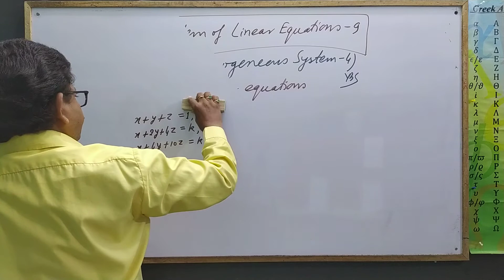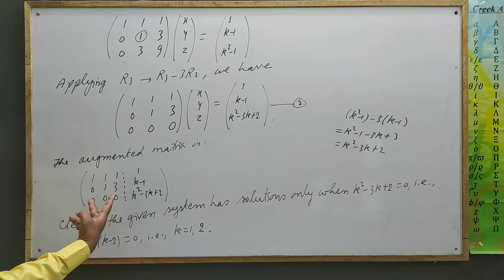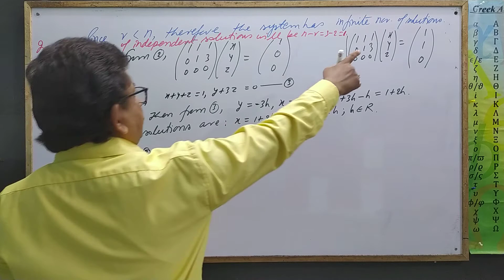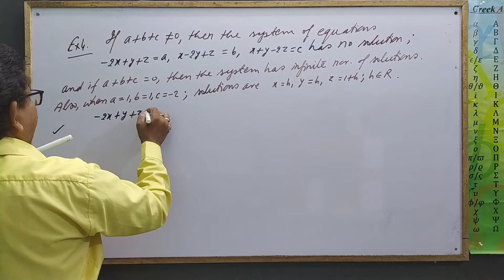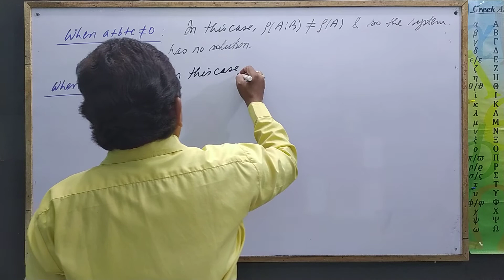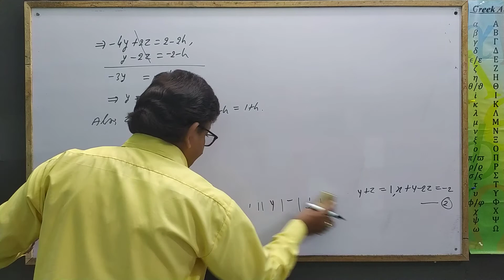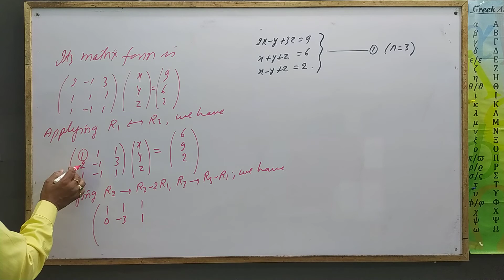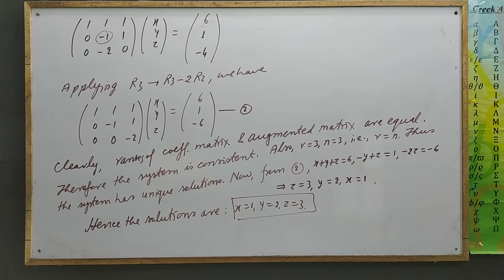System of Linear Equations 9[Non Homogeneous System-4] by Yogendra Bahadur Singh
Non Homogeneous System (4): For the Students of BSc and Competitive Exams.